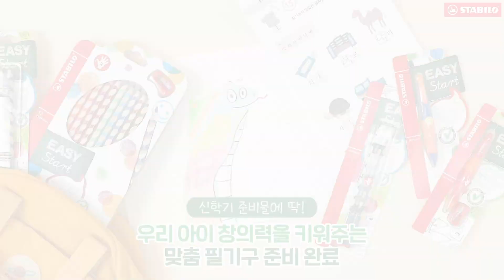STABILO Korea ｜ 창의력 키워주는 우리 아이 신.학.기.준.비.물(With. 스타빌로 이지스타트)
창의력 키워주는 우리 아이 신.학.기.준.비.물
(With. 스타빌로 이지스타트)

🐤 최초의 인체공학적 디자인 연필 [이지그래프]
🐤 올바른 자세로 연필을 잡을 수 있도록 도와주는 샤프식 연필 [이지에고]
🐤 선명한 색상을 자랑하는12색 색연필 [이지컬러]

왼손/오른손잡이용이 구분 되어있고,
인체공학적 디자인으로 우리 아이들이 편안하게 쓰고 그릴 수 있어요😊

신학기 준비물에 딱! 우리 아이 창의력을 키워주는
맞춤 필기구 준비 완료!🎒

✔ 제품 더 알아보기
스타빌로 이지그래프